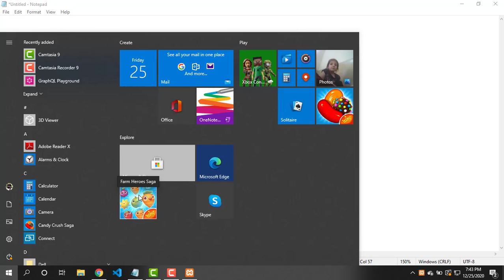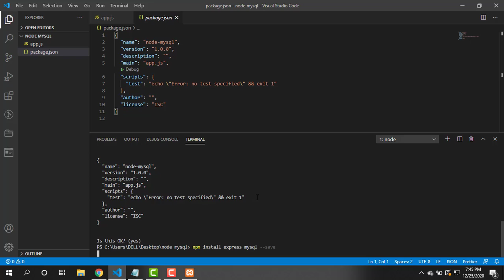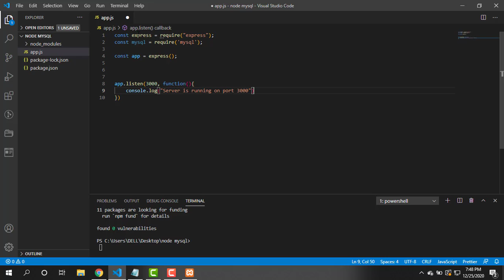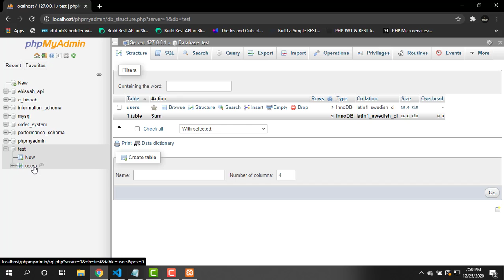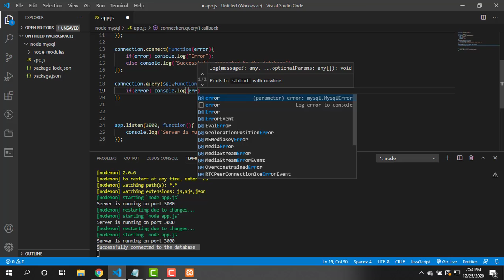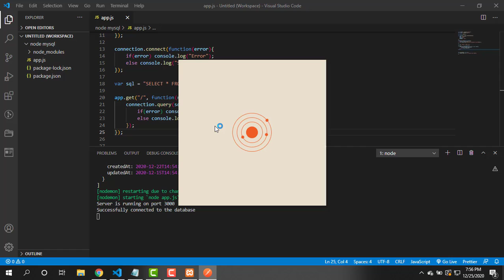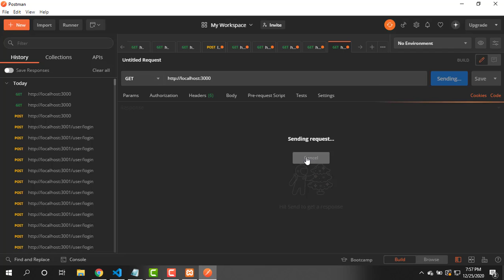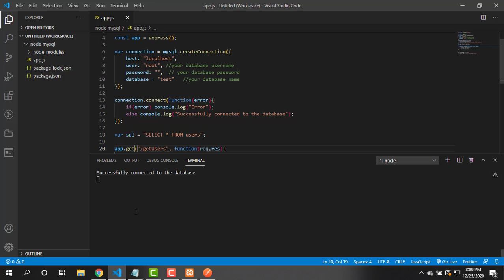Node MySQL Database Connection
Hello viewers! Hope you all are doing well. Sorry for coming back after so long. Let's go ahead now. In this video we will learn how to connect to MySQL database using Node JS. Hope you will learn and enjoy this video. Stay connect to FarHan Soft Tutorials.